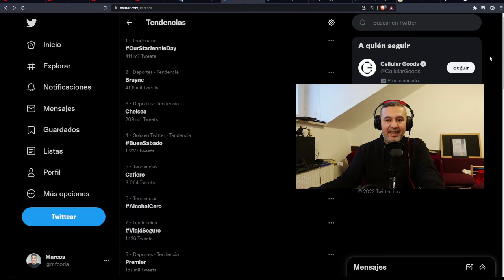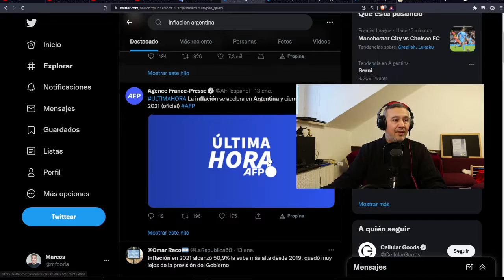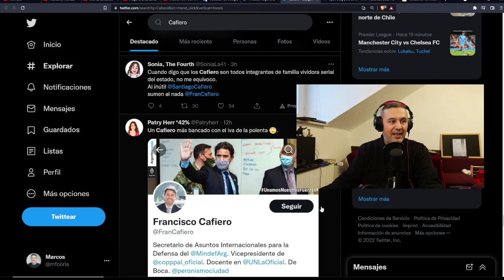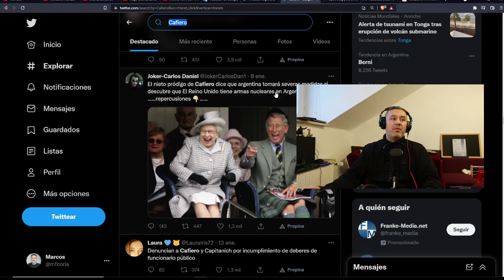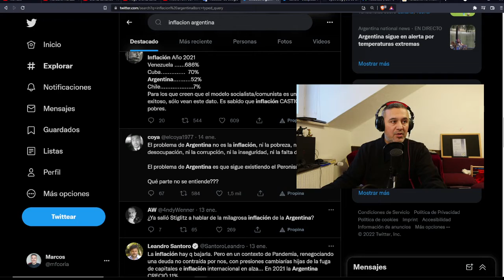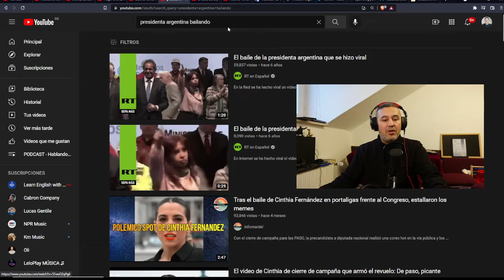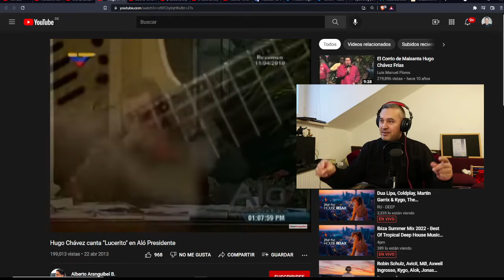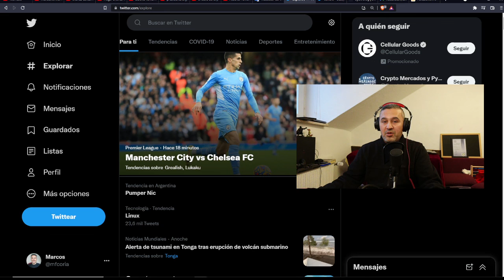Mirando lo que pasa en Twitter, nos encontramos con esto